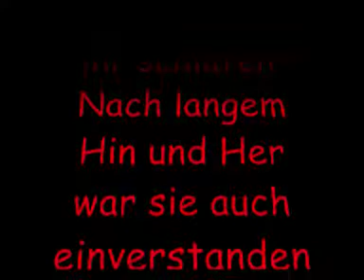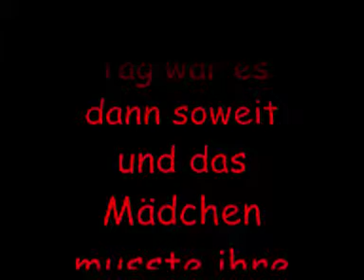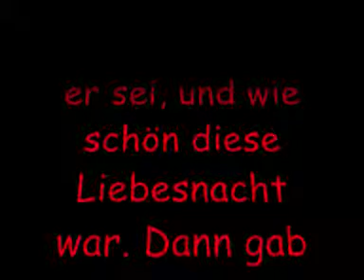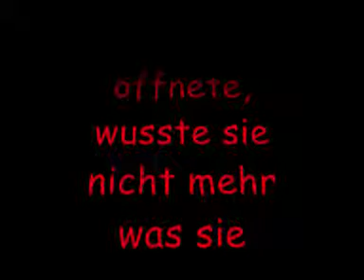Liebesnacht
einfach ma gucken ich finds i-wie hefitg